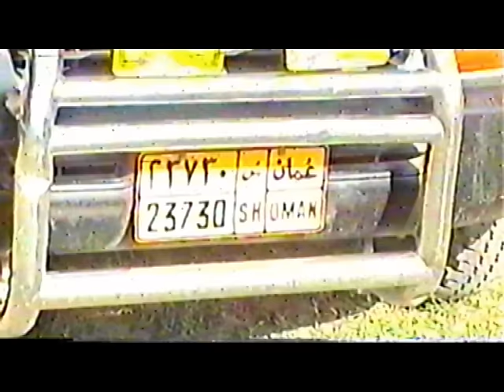زواج العريس/ سالم بن سعيد مسلم العامري بتاريخ 12 أغسطس 1999 - شهيب اصعيب بولاية رخيوت